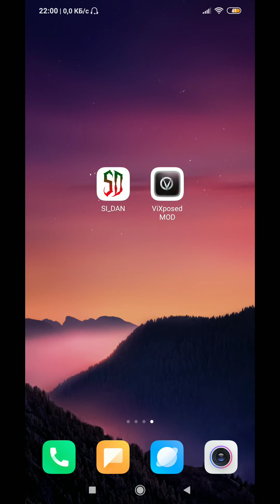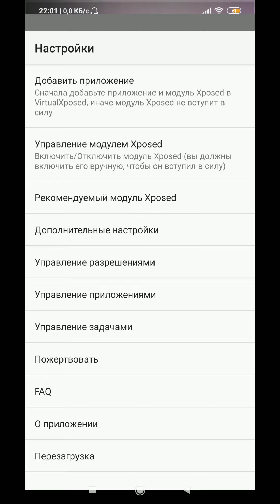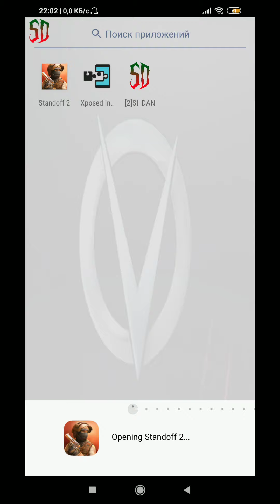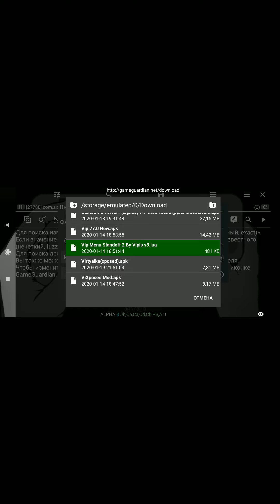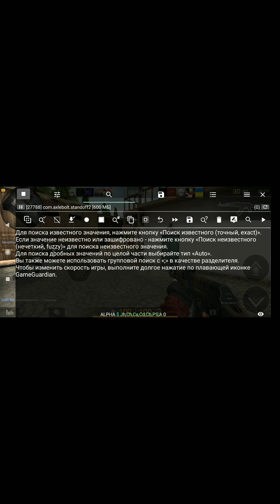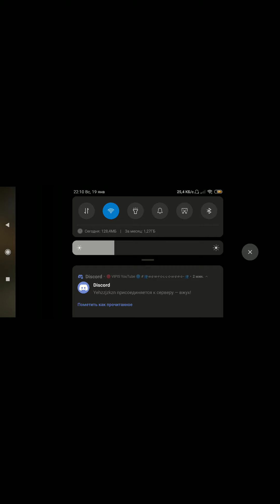КАК СКАЧАТЬ ЧИТЫ НА СТАНДОФФ 2 0.12.1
чит на боевой пропуск
стандофф 2
как получить новый нож
стендофф
standoff 2 mod
standoff 2 чит
standoff 2 mod apk
standoff 2 читы вх
standoff 2 читы аим
standoff 2 speedhack
standoff 2 skins
standoff 2 читы на скины
читы на standoff 2
стендофф 2
стандофф 2 читы
стандофф
стэндофф 2
стандофф 2 взлом
стендоф 2
standoff 2 баги
чит
стандоф
читы стандофф 2
standoff 2 взлом
читы
wallhack
bhop
aim
читы для стандофф 2
0.12.1 чит
чит standoff 2 pmt
стэндофф 2 0.12.1
читы на стэндофф 2
чит стандофф 2
стэндофф
game patrol
фродит читы
читы на 0 12 1
читы в standoff 2
standoff 2 мод
чит на скины standoff 2
стандоф взлом
standoff 2 читер
аим
вх
киптэйн
киптэйн standoff 2
как получить нож в стандоф
взлом на деньги стандофф 2
скачать читы на standoff 2
читы на скины standoff 2
стандов
читы на стандофф 2
нож
стендоф
стандофф читы
читы на стандофф 0.12.1
автоскилз
standoff 2 0.12.1
standoff2
стрим по standoff 2
standoff 2 читы без рут
стандоф 2
стандофф 2 стрим
скачать аим на standoff 2
нож стандов 2
как задонатить в стандофф 2
standoff 2 чит на вх
нож стандофф 2
много монет стандофф 2
реакция игроков на читы standoff 2
нож стандоф
чит читы standoff 2
скачать чит на standoff 2
взлом
читы на
читы на нож
чит на нож
st
взломанный standoff 2
скачать ч
скачать взломанный standoff 2
standoff 2 как взломать
взлом игры standoff 2
tandoff 2
читы вх аим стандофф 2
standoff 2 крафт
обновление 0.12.0 стандофф 2
стандофф обновление
скинченджер
cheat
накрутка голды стандофф 2
скины в стандофф 2
ric
0.12.0
обзор обновления
новый режим
рик
накрутка голды в standoff 2
секретные читы
standoff 2 как заработать
скачать читы стандофф 2
взлом на
standoff 2 игра
скачать читы для стандофф 2
standoff 2 мармок
полёт и aim в стандофф 2
читы на голду в standoff 2
чит standoff 2 android
standoff 2 мод много денег
скачать читы рмт на стандофф 2
скачать взлом standoff 2
бесплатные скины standoff 2
код для standoff 2
чит для стандофф 2
код на голду
взлом standoff 2 на голду
читы стандофф
голда бесплатно
взлом голды
стандофф 2 баги
коды стандофф 2
скины стендоф 2 бесплатно
взлом стендофф
скачать pmt
pmt
читы для стэндоф 2 0.11.3
0.11.3
новые pmt читы
читы autoskilzz
спидхак
полёт
обновление 0.12.0 standoff 2
читы на нож бабочку стэндоф 2
голда
чит на голду
скачать читы на стандофф 2
скачать standoff 2
скачать стандофф 2
скины
керамбит
взлом стандофф 2
читы в стандофф 2
standoff 2 hack 1 hit kill
читы для standoff 2
чит standoff standoff 2 читы standoff 2
standoff 2 читы 2018
pmt standoff 2
к
9999
9999 голды код
9999 голды
читы на standoff 2 вх
standoff говно
standoff 2 open case
standoff 2 читы 0.8.1
standoff 2 читы на деньги
читы бесплатно на стандофф
взлом на нож
стандрфф аим
нэйт
стрим по standoff
standoff 2 стрим
стрим
стандофф2
стрим по standoff 2 раздача скинов
раздача standoff 2
стандофф 2 мм
нож бабочка standoff 2
скачать чит стендофф 2
чит на стандофф
читы на стандофф
стрим standoff 2
раздача
morgenstern
yung hefner
как получить голду?
раздача скинов
скинов
обнова 0.12.0
обновление 0.12.0
стандофф 2 тик так
invisible
стандофф 3
новые ножи в standoff 2
веля
худи
сней
новые ножи стандофф 2
ножи стандофф 2
выбираю нож standoff 2
выбираю нож
ножи standoff 2
нож в standoff 2
покупаю нож в standoff 2
рейн
купил новый нож в стандофф 2
чит на скины в standoff 2
читы для стандоф 2
стандофф баг
standoff 2 hack aim
читы на нож бабочку стандоф 2
скачать чит стандофф 2
купил керамбит gold в standoff 2
керамбит голд в standoff 2
керамбит голд
новый нож в standoff 2
купил керамбит голд
стандофф голда
стандофф 2020
новый беспалевный чит на стандофф 2
новый беспалевный чит на standoff 2
новый чит на standoff 2
новый чит на стандофф 2
чит на стандофф 2
autoskilz чит
скачать чит на скины стандофф
читы на 0.11.2
читы stanodff 2
читы autoskilzz 0.11.0
чит на стандофф 0.11.2
standoff autoskilzz 0.11.2
вха
флай
читы standoff 2 аим
читы standoff 2 0.10.3
читы standoff 2 2018
читы на standoff 2 на андроид
autoskilzz
читы standoff 2 0.10.4
читы standoff 2 0.10.1
читы standoff 2 на iphone
читы standoff 2 game guardian
читы standoff 2 0.9.7
читы standoff 2 вх
читер в standoff 2
стрим оценка каналов
standoff 2 много жизней
standoff 2 бесконечные патроны
standoff 2 оружие
standoff 2 awm
standoff 2 akr
standoff 2 вх
стандофф 2 аим
стандофф 2 скины
стандофф 2 читы на скины
стандофф 2 гол